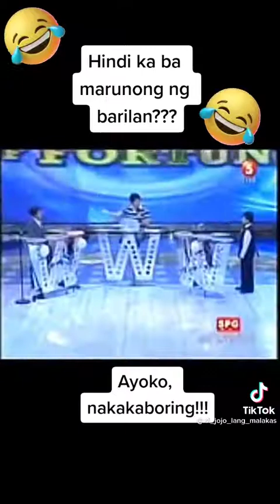wow ganda babae gogogogo